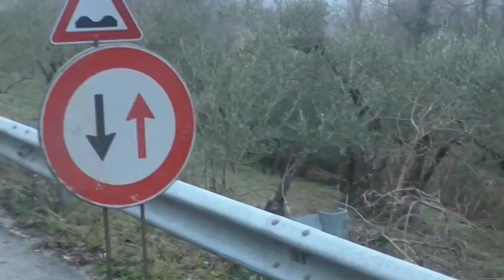Frana la strada a Monteverde «rischio isolamento»